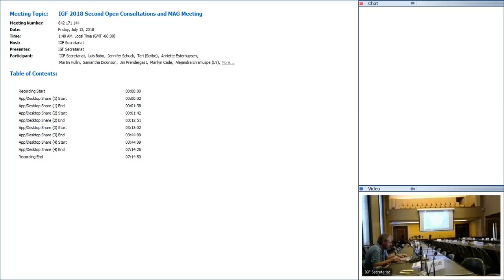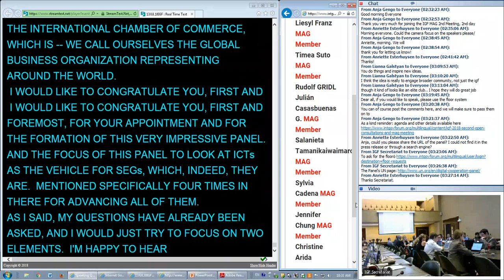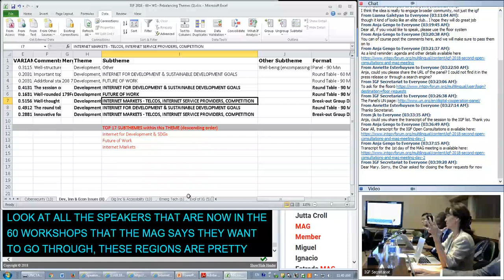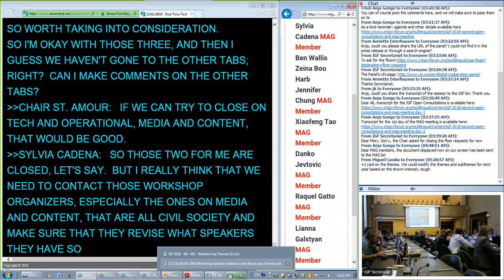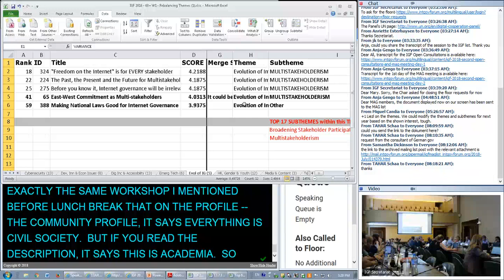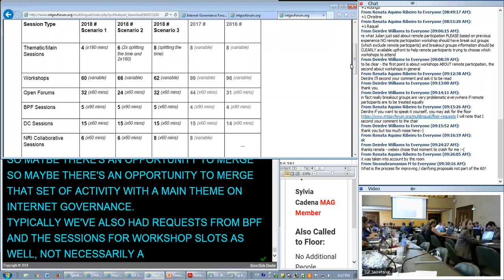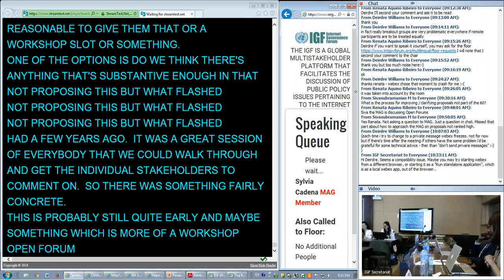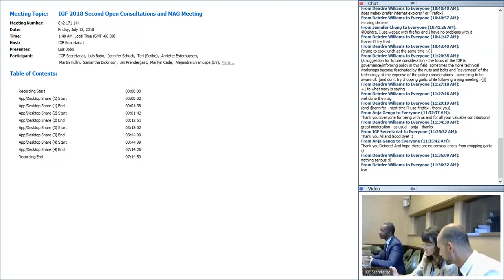IGF 2018 Second Open Consultations and MAG Meeting Day 3